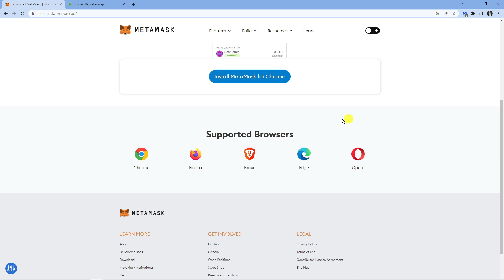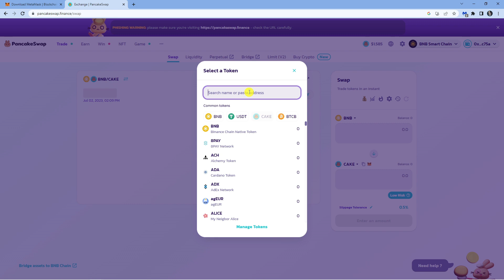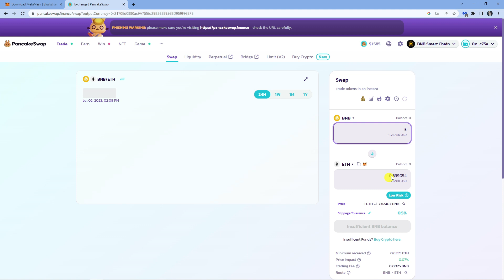How To Swap BNB To ETH In Metamask